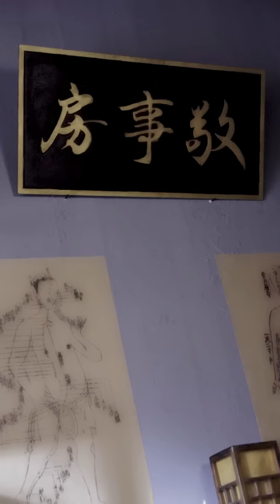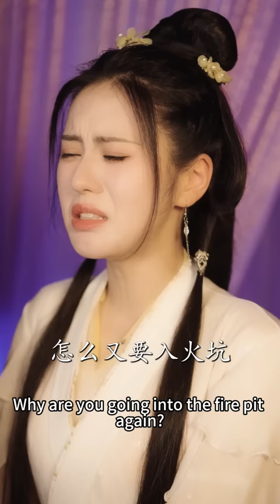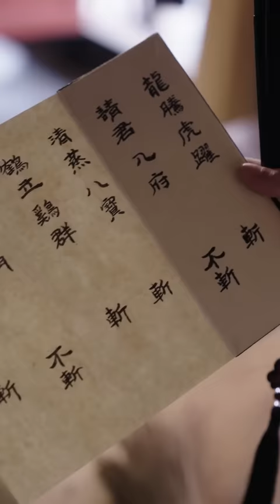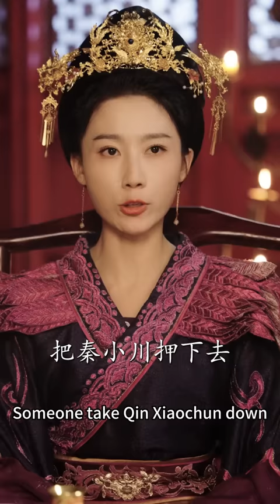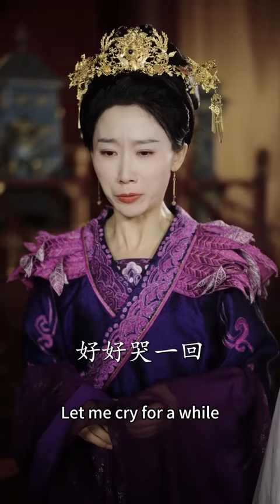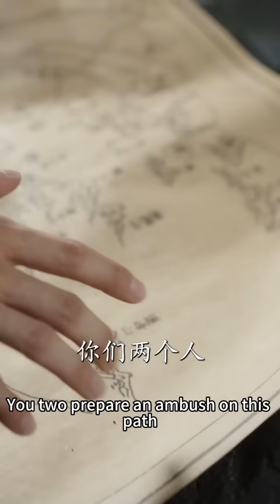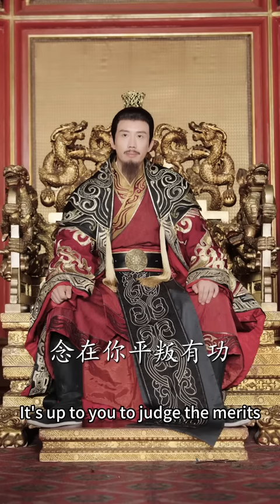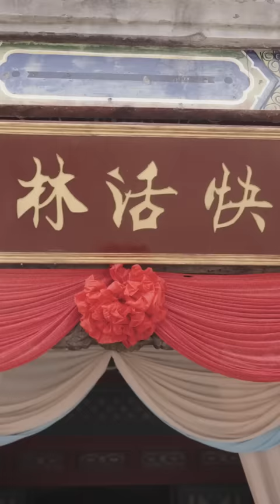《後宮假太監》小夥穿越成太監，卻意外躲過宮刑，淫亂後宮最終成為皇上！抖音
外賣小哥穿越古代，從假太監逆襲成皇子，皇宮任我行！ 外賣員秦小川和無良老闆一起穿越到了大夏朝，無良老闆遭報應成了真太監，秦小川憑藉非凡的智謀和學識，以假太監身份混得風生水起。 跟宮女小蓮對食，幫惠妃雪妃爭寵，深得後宮喜愛。 面對各種爾虞我詐和陰謀暗算，秦小川笑了笑：來呀，玩不死你！